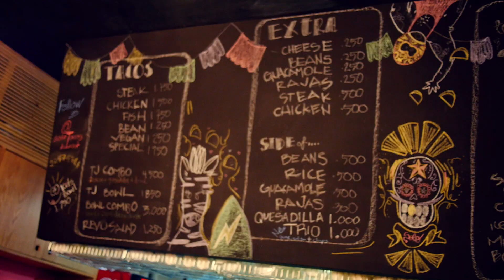Claudia in Kuwait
Claudia Ledesma moved from Tijuana to Kuwait 30 years ago. With her she brought creativity, drive and a desire to expose all of Kuwait to the culture and tastes of Tijuana.